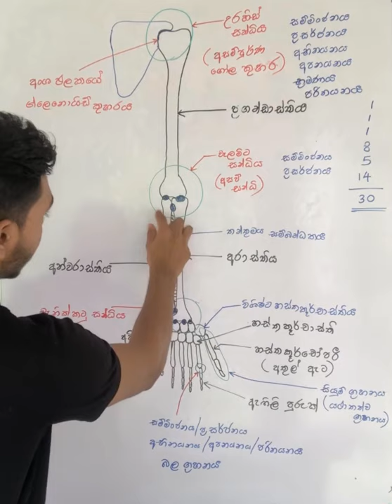Upper limb # මිනිසාගේ පූර්ව ගාත්‍රය